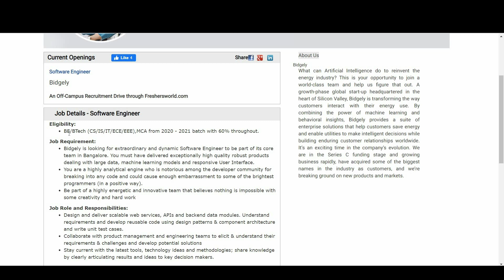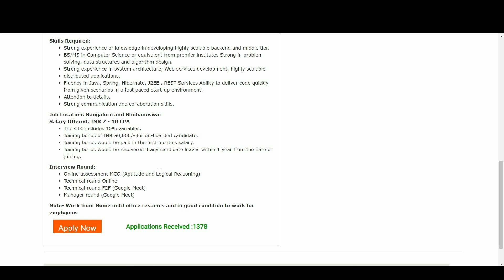Bidgely Hiring for Software Engineer | 7 - 10 LPA , Work from Home option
Salary Offered: INR 7 - 10 LPA
The CTC includes 10% variables.
Joining bonus of INR 50,000/- for on-boarded candidate.
Joining bonus would be paid in the first month's salary.
Joining bonus would be recovered if any candidate leaves within 1 year from the date of joining.

Job Role and Responsibilities:
Design and deliver scalable web services, APIs and backend data modules. Understand requirements and develop reusable code using design patterns & component architecture and write unit test cases.
Collaborate with product management and engineering teams to elicit & understand their requirements & challenges and develop potential solutions
Stay current with the latest tools, technology ideas and methodologies; share knowledge by clearly articulating results and ideas to key decision makers.